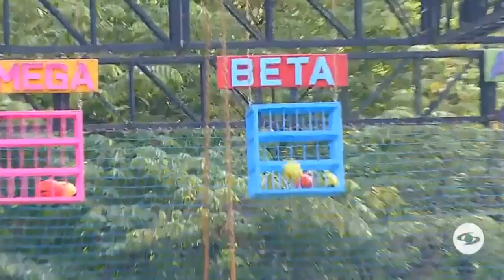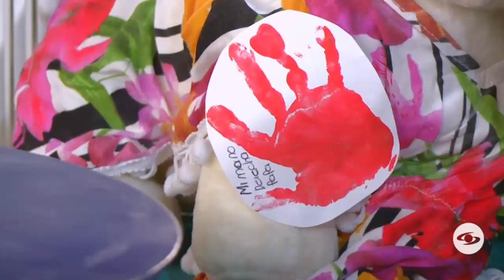AVANCE DEL CAPITULO 47 DEL DESAFIO THE BOX, LUNES 24 DE MAYO